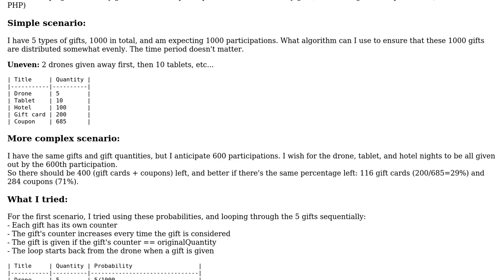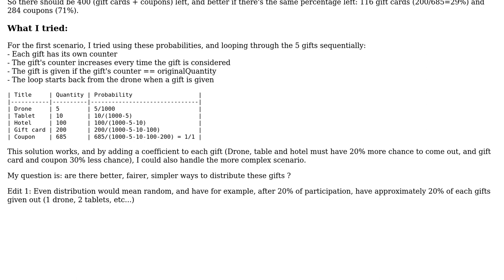Efficient and fair way to evenly distribute multiple items with various quantities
Software Engineering: Efficient and fair way to evenly distribute multiple items with various quantities

With thanks & praise to God, and with thanks to the many people who have made this project possible! | Content (except music & images) licensed under CC BY-SA | Music | Images & others | With thanks to user Julian Honma user Hans-Martin Mosner and the Stack Exchange Network Trademarks are property of their respective owners. You are responsible for your own actions.